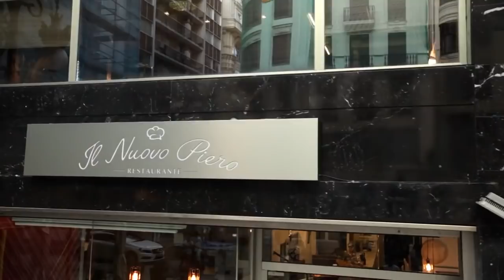'Il Nuovo Piero', el restaurante con el que Chicote devuelve la "esperanza" a la familia San Filippo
El 'Reina Mariana' necesitaba un cambio de aire y el equipo de reformas de Pesadilla en la cocina ha trabajado para ello. En este vídeo puedes ver la transformación del restaurante en 'Il Nuovo Piero'.